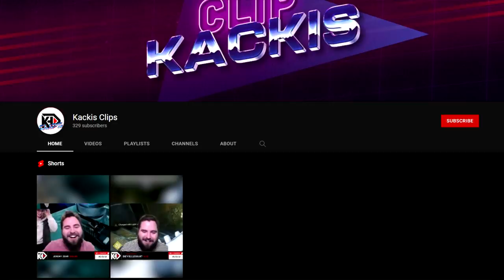Datto forces KackisHD to Delete 4 Years of Weapons... (Destiny 2 Vault Cleaning)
I have enlisted the help of Datto to clean my INSANE 500/500 Vault in Destiny 2! See some of the most Iconic and Rare Destiny 2 weapons... and watch them being deleted lol.

New Destiny2 video, doing some last minute Witch Queen Prep during the 30th Anniversary Update during Destiny 2: Season of the Lost. This is after the new Witch Queen Gameplay Trailer, during Year 4 of Destiny 2: Beyond Light in the most recent Bungie TWAB! The new Destiny 2 Season 15, Season of the Lost is out now for PC, the Xbox Series X, Xbox Series S, and PS5! But today, Datto is helping me clear up Vault Space for the Witch Queen DLC! See some of the best destiny 2 weapons from Black Armory, Season of Dawn, Forsaken, Season of Opulence, and more! And watch this Vault Cleaning delete those said cherished and rare destiny 2 weapons lol